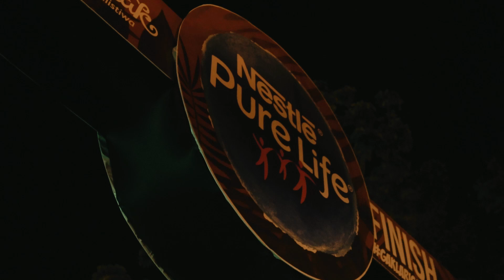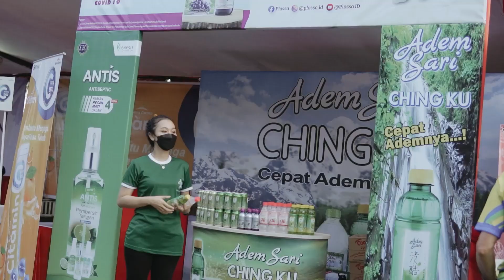Pontianak City Run 2022 - AfterMovie